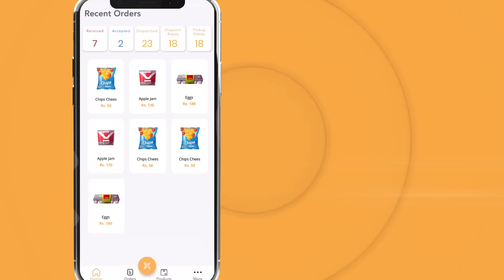What is Chikoo?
Chikoo is a revolutionary tool to enable businesses of all sizes and types to start selling online and grow their business, within their city, nationwide and soon across borders!

Whether you operate a hardware, grocery, electronics store, bakery, restaurant, fashion, apparels, books, stationery and more, in a market or from your home, Chikoo can help you bring your business online in minutes and for FREE.

There are zero setup charges or investment required to start using Chikoo to sell to your customers professionally, via your own website, WhatsApp, Facebook, Pinterest or Instagram.

So what are you waiting for? Set up your online store today and start selling!